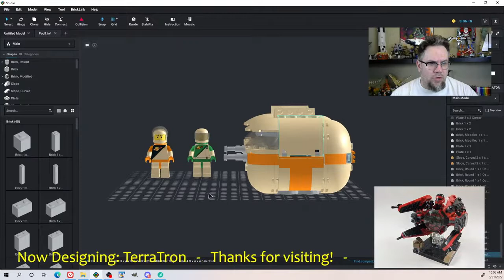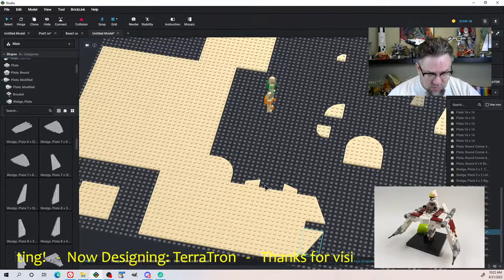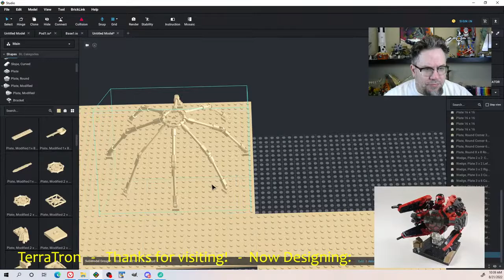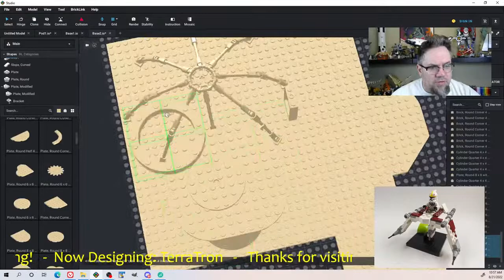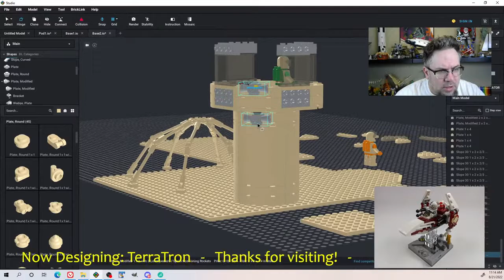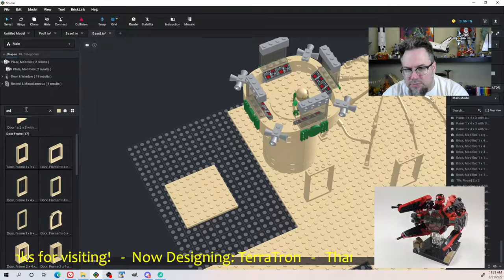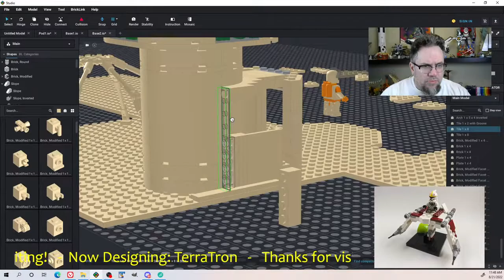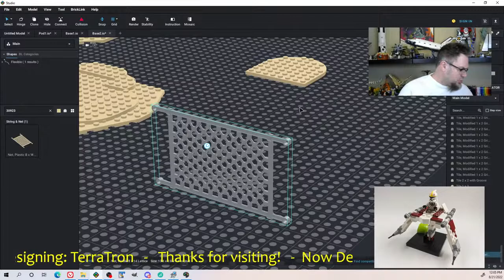LEGO MOC Designing - TerraTron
Designing some '80s/'90s era style space themed models of my own creation.